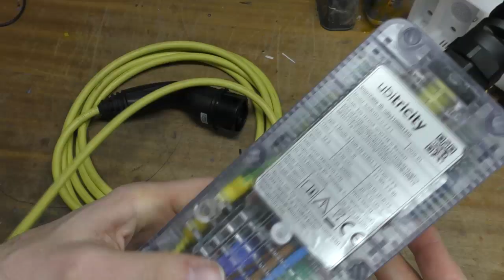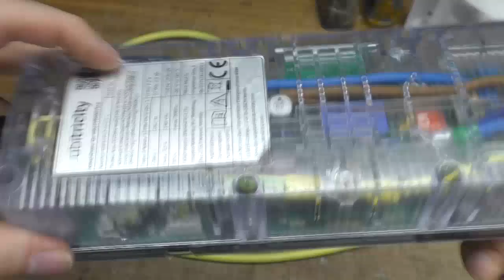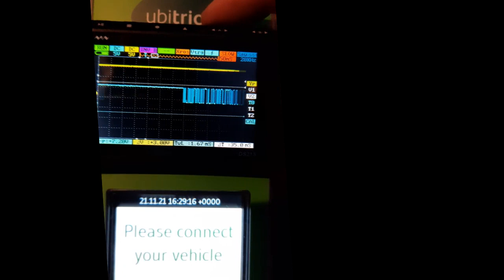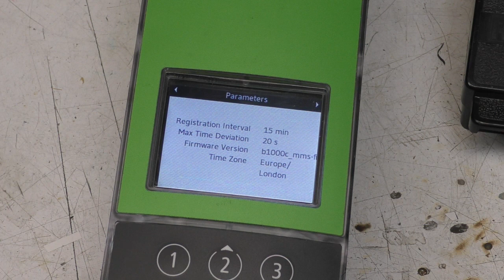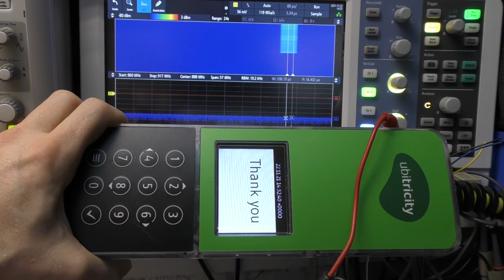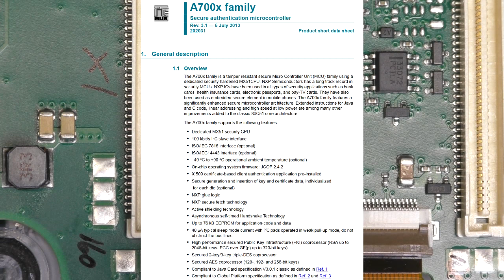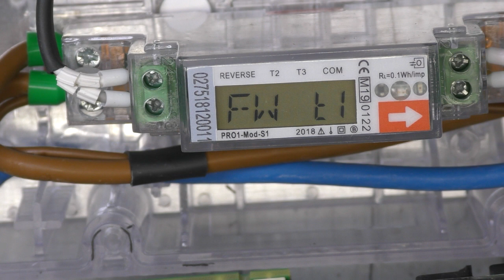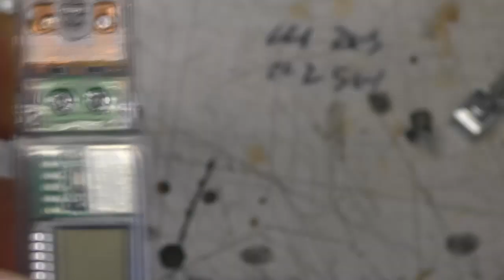Ubitricity EV Smart Charging cable